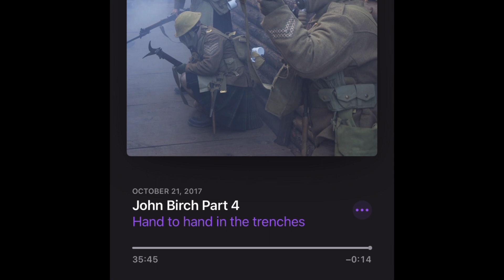Hand to Hand Podcast John Birch Part 4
This is the final episode of the life of John Birch. John meets a christian girl and the war draws to a close.